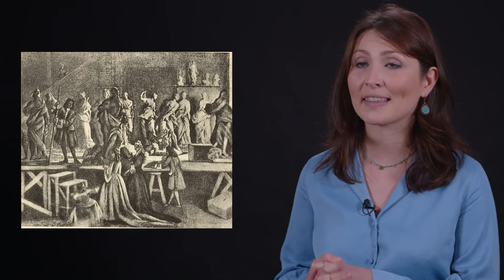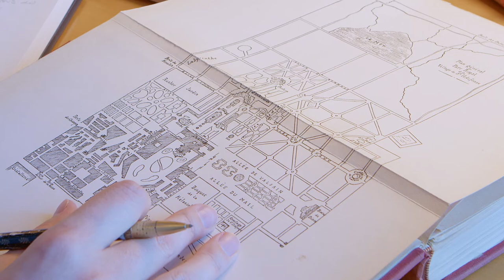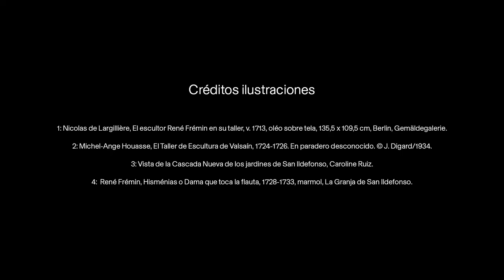Caroline RUIZ - EHEHI 2021-2022